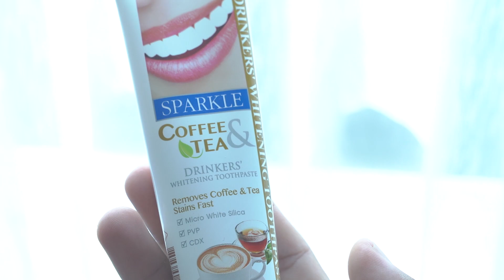ตกลง เจนนี่ blackpink กับ V BTS คบกันจริงหรอ แล้วก่อนหน้านี้กับ G-dragon คืออะไร? SPARKLE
SPARKLE ยาสีฟันสูตร Coffee & Tea 90 กรัม สำหรับคอคนชอบกินชา & กาแฟ SK0182

พี่พีช     IG         : peach_ditthanon
                           : double_bear_ig

พี่หมี      FB        : Touchvlog
                           : 2bearFilm